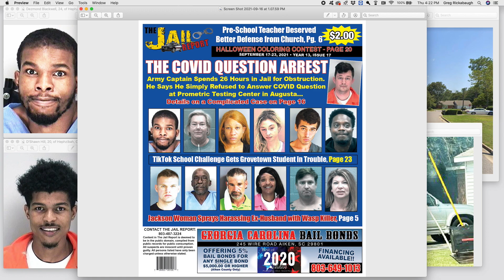HEAR IT: Resident Records Audio of Sunday Morning Gunfight in Hephzibah, Ga.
While many people attended Sunday morning church services, a furious gun battle was taking place in a Hephzibah neighborhood between two brothers and two men in a red Ford Mustang.

   Hear the exclusive audio of the gunfight recorded by a resident.
   Deputies found 40 to 50 shell casings at the scene of the battle on Nuite Drive, which sits a third of a mile from Tires Plus on Tobacco Road.

   In the end, one of the brothers was shot in the right thigh and both siblings ended up in jail after the 10 a.m. gunfight left bullet holes in surrounding homes, cars and fences.

    Dezmond Blackwell, 24, of Hephzibah, and D’Shawn Hill, 20, of Hephzibah, were charged Sept. 12 with reckless conduct, criminal damage to property, and criminal trespass.

    The pair said the other suspects, whom they named, had driven to their residence and began to shoot at them. The Mustang driver started to pull away, and they returned fire, according to a sheriff’s report. The Mustang allegedly stopped at Nuite and Woodlake drives and shot at them again, so they continued to shoot back.

   Blackwell was transported to Augusta University Medical Center for treatment. An investigation revealed that multiple rounds struck their residence, which was occupied by several people, including children. A
    long the street, a 2009 Dodge Ram, a 2001 Toyota 4Runner and a 2018 Toyota Corolla were riddled with bullets, and a nearby fence has multiple bullet holes.
   One lady was doing yard work when the shooting occurred. Another woman was standing outside her home on Woodlake Drive and witnessed the gunfight. Luckily, neither woman was hit by gunfire.